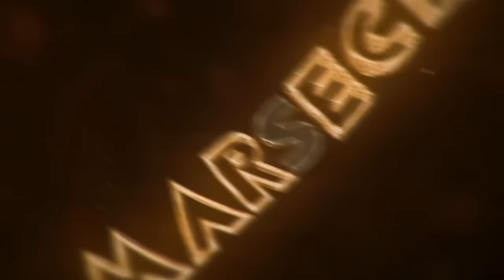Black Ops 3: I primi camper - Gameplay Multigiocatore #1 (ITA)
⇩ DOWNLOAD ⇩
➤ N/A

⇩ SONG ⇩
➤ N/A